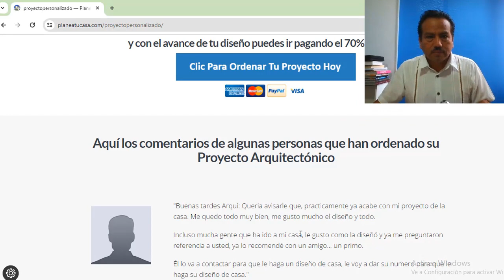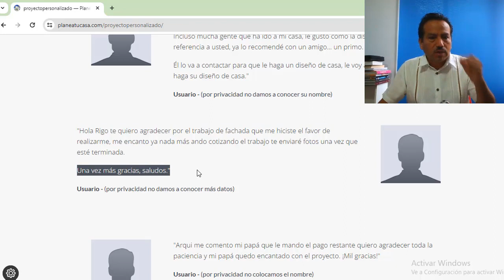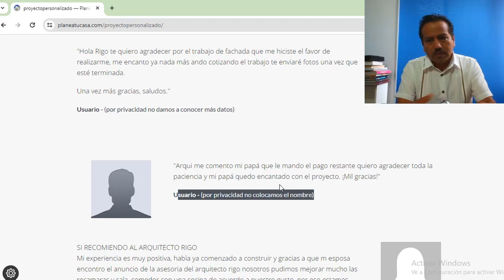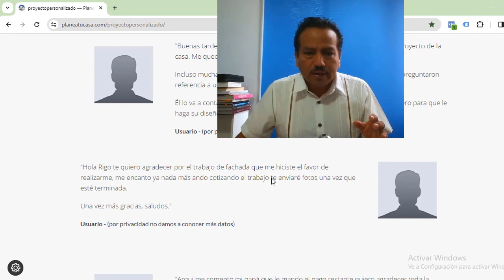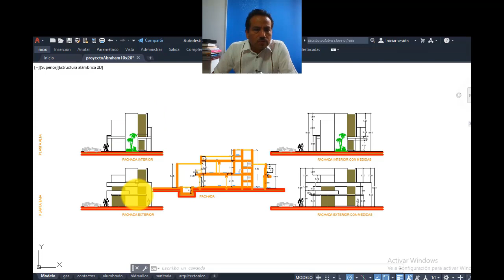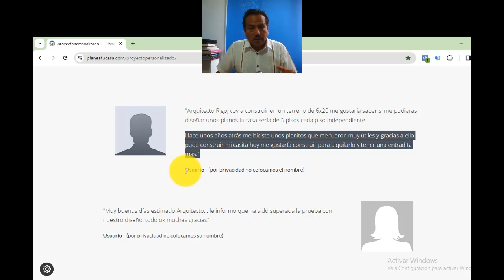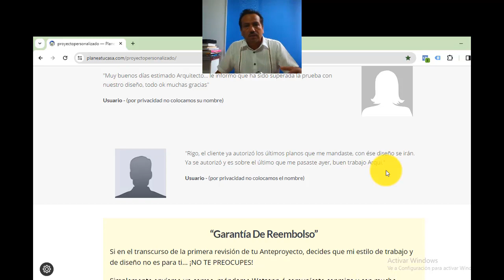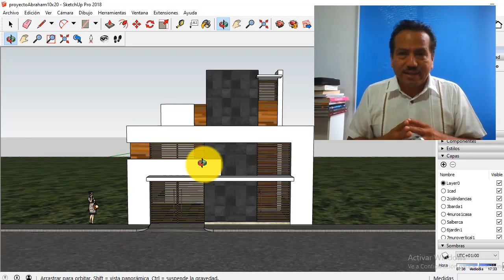Plano de Casa 10x20 con 4 Recamaras en 2 niveles y Alberca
★ Encarga HOY tu Proyecto Aquí →→→ 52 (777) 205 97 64

Déjame adivinarlo...

Si tu respuesta es SI, me encantaría ayudarte a que tengas este tipo de resultados elaborando tu Proyecto Personalizado.
★ Envíame Tus ideas Aquí →→→ 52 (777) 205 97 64

Rigo Salgado
Arquitecto, Constructor y Asesor de Proyectos
Contáctame Aquí: 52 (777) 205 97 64

plano de casa 10x20 con 4 recamaras en 2 niveles,
plano de casa 10x20 con 4 recamaras,
plano de casa 10x20,
plano de casa,
plano de casa 10x20 en 2 niveles y alberca,
plano de casa 10x20 con 4 recamaras y alberca,
plano de casa con 4 recamaras en 2 niveles y alberca,
plano de casa con 4 recamaras en 2 niveles,
rigo salgado,
planea tu casa,